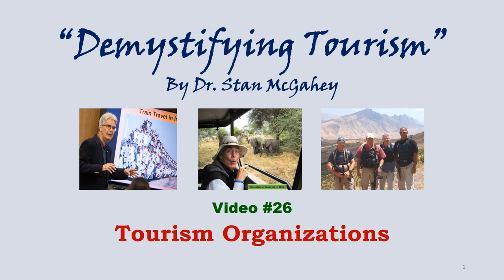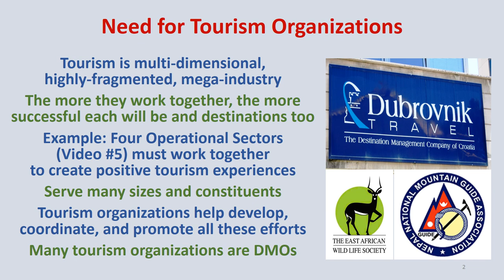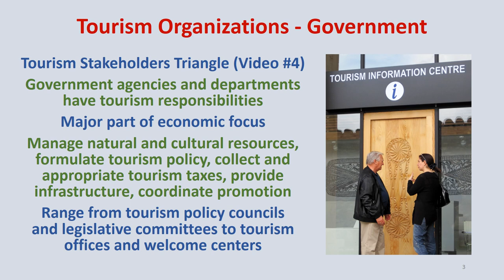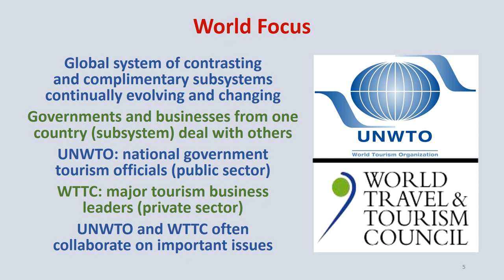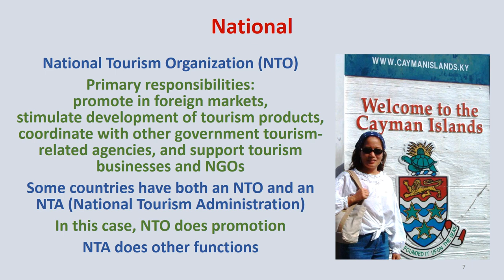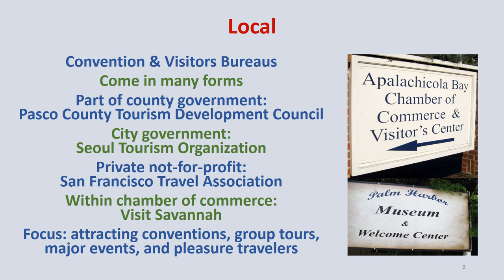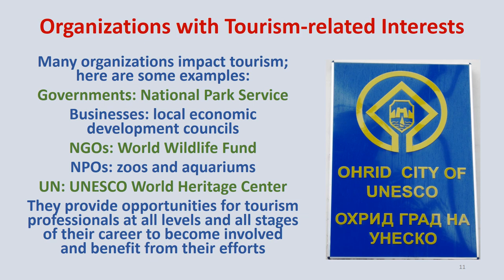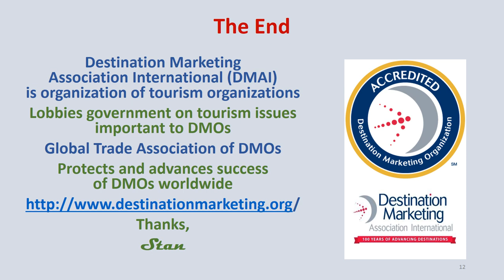Video #26 Tourism Organizations (12 narrated slides; 8:29)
Slides #1: Hi, my name is Dr. Stan McGahey. Welcome to my series of videos that attempt to “Demystify Tourism”.  Their content is based on my experiences as a professor, consultant, writer, manager, and tourist in over 100 countries on 6 continents.  Slide #2: Tourism has a lot of moving parts. To create a positive tourism experience, all these moving parts must be coordinated. For example, the Four Operational Sectors, as described in Video #5, must all work. Tourism organizations of many sizes and constituents help develop, coordinate, and promote these efforts. Many are DMOs, destination marketing organizations and destination management organizations.  Slide #3: Government is one of the sides of the Tourism Stakeholders Triangle (Video #4). Many government agencies have responsibilities within the tourism industry. Their duties include managing natural and cultural resources, formulating tourism policy, collecting and appropriating tourism taxes, providing infrastructure, and coordinating destination promotion. Government tourism organizations range from tourism policy councils and legislative committees to tourism offices and welcome centers.  Slide #4: Tourism consists of countless businesses, most are small and medium-sized enterprises. In undeveloped and developing countries many are even smaller micro-enterprises. As they attempt to serve their specific niche, their inconsequential size means they have difficulty gaining a voice that represents their collective interests and needs, so they form a tourism organization.  Slide #5: Tourism is a global system of subsystems that evolves according to internal and external factors.  As governments and businesses from one country, deal with those in another, they are seek reliable, high-quality, and ethical tourism products. The United National World Tourism Organization and the World Travel and Tourism Council provide a global forum that works towards this goal.  UNWTO brings together national government tourism officials, the public sector, while WTTC brings together leaders of the major tourism companies, the private sector.  Slide #6: Blocks of countries or states, island groups, and entire continents, form organizations to benefit tourism in their area. Goals are to upgrade their tourism industries, facilitate travel to and within their area, and create a larger destination that can be compete against other markets worldwide, e.g. PATA, STS, CTO, and ETC.  Slide #7: A National Tourism Organization (NTO) is devoted to the success of a country’s tourism industry.  Its responsibilities are to promote the country in foreign markets, stimulate development of tourism products, coordinate with other government organizations, and support private sector tourism businesses and NGOs.  In some countries the NTO do promotion, while the National Tourism Administration (NTA), do development and other activities.  Slide #8: A State Tourism Organization is similar to an NTO, except it promotes more to domestic markets, often directly to consumers.  States, such as Florida and Hawaii, attract many foreign tourists and do promote in international markets.  Slide #9: Traditionally called convention and tourism bureaus, local tourism organizations come in a variety of forms, e.g.a county government (Pasco County Tourism Development Council), a city government (Seoul Tourism Organization), a private, not-for-profit (San Francisco Travel Association), and a unit of a chamber of commerce (Visit Savannah).  Slide #10: Tourism associations enable people and companies to unite within the industry. They are created to enhance business, advance a specific sector or occupational area, lobby government, facilitate personal development, and socialize. Examples are hotel and restaurant associations, tourism ecotourism associations, and associations for tour guides, meeting planners, chefs, destination managers, and educators. Slide #11: Many organizations are created without specific reference to the tourism industry, but intersect it, e.g. government (National Park Service), business (economic development councils), NGO (World Wildlife Fund), not-for-profit (zoos and aquariums), and the U.N. (UNESCO).  Organizations provide opportunities for tourism professionals to become involved and benefit from their efforts.  Slide #12: DMAI, the Destination Marketing Association International, is a well-known organization of tourism organizations. Based in Washington, DC, DMAI is a global trade association that advances the success of destination marketing organizations worldwide. Now, I invite you to watch Video #27: Special Interest Tourism.  Thank you!